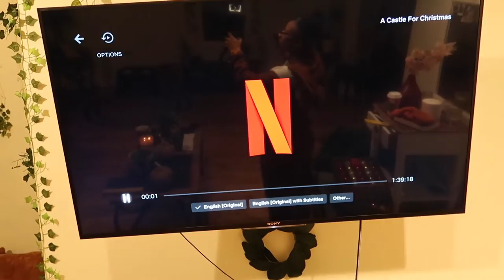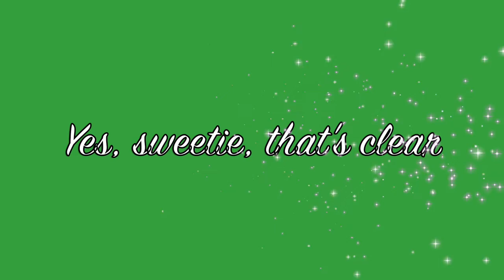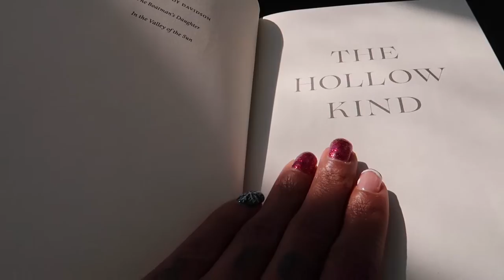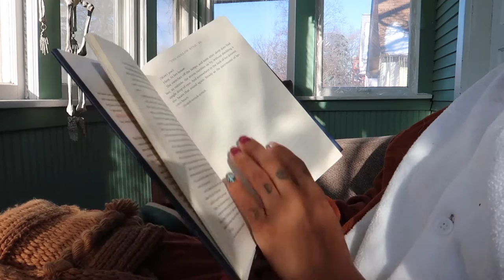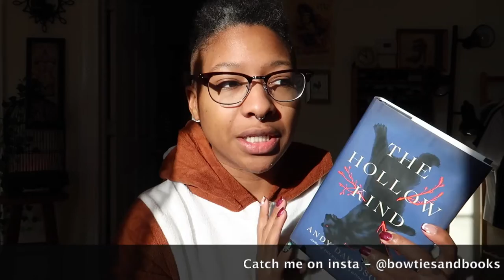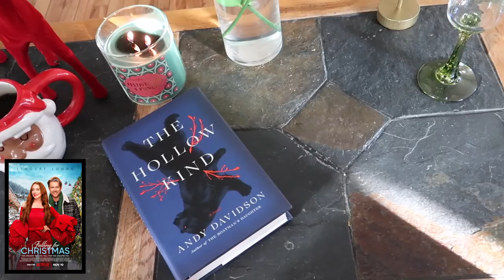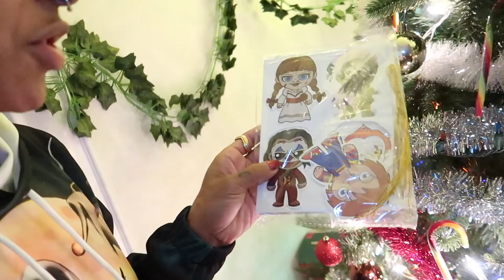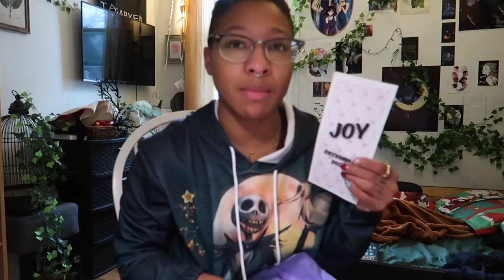Jingle Jesse's Journey into The Hollow Kind | New FAV HORROR BOOK | moving vlog + 2 new dogs!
NOTHING scares me like this book.

🎀  you might like my 📚 ...

my bookstore: @bowtiesandbooks on the pango books app, new books from 5 - 10$